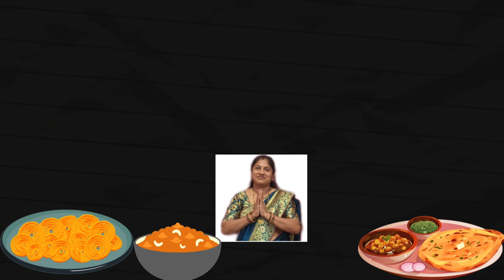हलवाई सारखे मोतीचूर लाडू घरच्या घरीच | दिवाळी फराळ Motichoor Laddu | Motichur Recipe for Laxmi Pujan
Motichoor Ladu Recipe for Diwali Faral ✨ 🪔